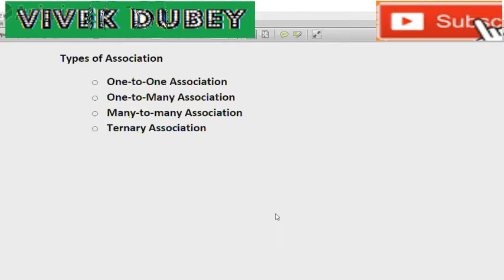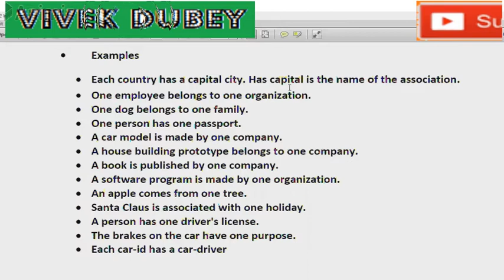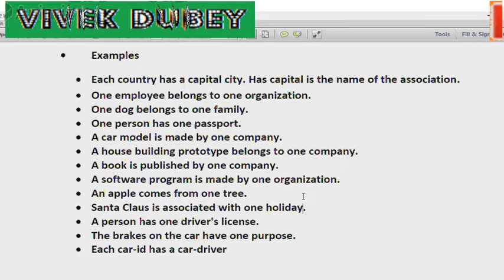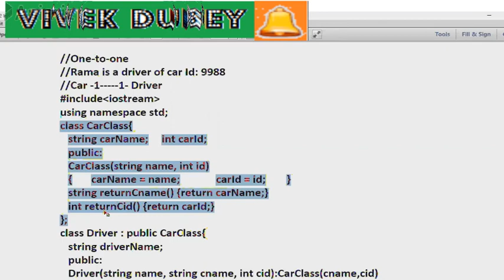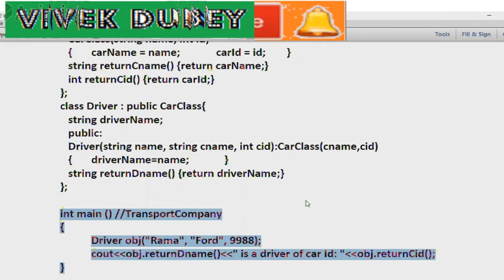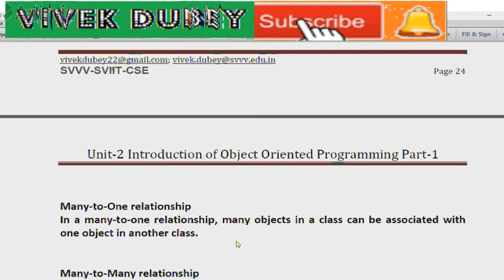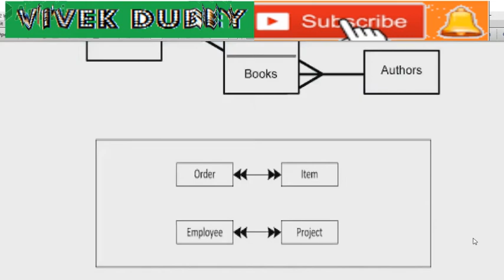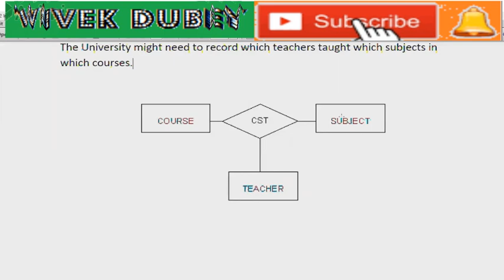Online Class Dated 19/4/2020 OOP P23 Dubey Sir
Amazing!!
Students are learning Types of Association OOP C++ from here..
Why are you waiting ...
Start now.